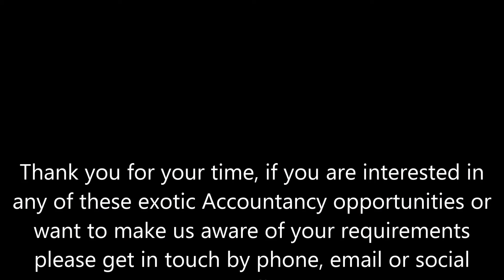Chartered & Certified Accountants Wanted in Bermuda - Contact Abacus Professional Recruitment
Chartered & Certified Accountants Wanted in Bermuda!

Thank you for your time, if you are interested in any of these exotic opportunities abroad or want to make us aware of your requirements please get in touch by phone, email or social media.

Google +: AbacusJobs